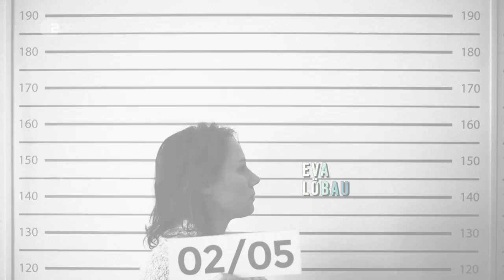Familie Bundschuh im Weihnachtschaos | Filme und Serien | ZDF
Inhalt
Für Familie Bundschuh ist dieses Weihnachtsfest alles andere als besinnlich. Gundula schmückt trotz des vorweihnachtlichen Chaos tapfer weiter das Haus, doch manche Konflikte lassen sich selbst mit Lichterketten und Lebkuchen nicht befrieden.

Während sich Gundulas Kinder zunehmend von ihr entfremden – Ricarda ist zum Studieren ausgezogen und Sohn Matz steckt in der Pubertät – haben sich statt ihrer Schwägerin Rose und Baby Eddie Barack im Haus der Bundschuhs breit gemacht. Roses Gatte Hadi fremdelt mit der Vorstellung, das Kind eines anderen Mannes aufzuziehen, und verschanzt sich in seinem Wohnwagen. Oma Ilse ist so verzweifelt über Hadis Situation, dass sie Therapeut Mussorkski bekniet, ihrem Sohn zu helfen. Doch als dann auch noch Oma Susanne nach einem Sturz von Gundula gepflegt werden muss und Gerald die medizinischen Kosten seiner Mutter mit dem Ersparten der Kinder bezahlen möchte, platzt das Haus der Bundschuhs aus allen Nähten und vor allem Gundula endlich mal der Kragen.

Als alle beim Fondue-Essen zusammensitzen, ergeben Oma Susannes Bitterkeit, der schreiende Eddie Barack und sämtlicher aufgestauter Unmut eine handfeste Familienkrise. Am nächsten Morgen ist Hadis Wohnmobil verschwunden – zusammen mit Ilse und Susanne. Und unangekündigt steht Babyvater Reginald Shoemaker vor der Tür. Nur ein wahrhaftiges Weihnachtswunder kann die Familie Bundschuh an diesem Fest der Liebe noch zusammenbringen.

Darsteller
Gundula Bundschuh - Andrea Sawatzki
Gerald Bundschuh - Axel Milberg
Ricarda - Amber Marie Bongard
Matz - Mathis Wernecke
Susanne Bundschuh - Judy Winter
Ilse Schultze - Thekla Carola Wied
Hadi Schultze - Stephan Grossmann
Rose Schultze - Eva Löbau
Herr Mussorkski - Uwe Ochsenknecht
Reginald Shoemaker - Nicholas Monu
Pfarrer - Wilson Gonzales Ochsenknecht
u.a.